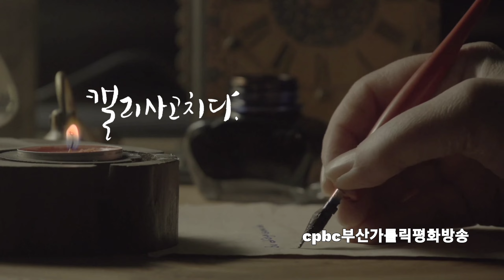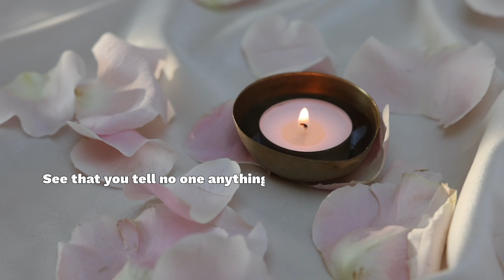[캘리思go!치다] 누구에게든 아무 말도 하지 않도록 조심하여라. - 마르코1.44b(1/11)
3.인스타그램 팔로우/ 댓글남기기.

4.카카오채널 (부산가톨릭평화방송 채널 가입) / 댓글 남기기.